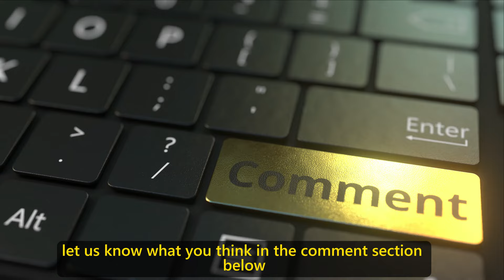9 Psychological Tricks to Reveal if Your Crush is Playing Hard to Get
9 Psychological Tricks to Reveal if Your Crush is Playing Hard to Get
Ever wondered if your crush is playing hard to get or if they are genuinely interested in you? In this video, we reveal nine psychological tricks that will help you decode your crush's true feelings and intentions.

In the first segment, we delve into the subtle signs and body language that indicate your crush might be playing hard to get. These psychological cues are essential for understanding whether they are testing your interest or simply shy. You'll learn how to read these signals accurately and respond effectively.

In the latter part of the video, we explore common mind games and psychological tactics that people use in the dating world. By recognizing these behaviors, you can navigate your romantic interactions with confidence and clarity. This video is packed with insights and tips to help you uncover the truth about your crush's feelings.

How can you tell if someone is playing hard to get? What are the signs your crush likes you but is playing hard to get? How can you read your crush's body language? What psychological tricks can reveal true interest? This video will answer all these questions. Make sure you watch all the way through to not miss anything.

psychology_masters

psychology_masters